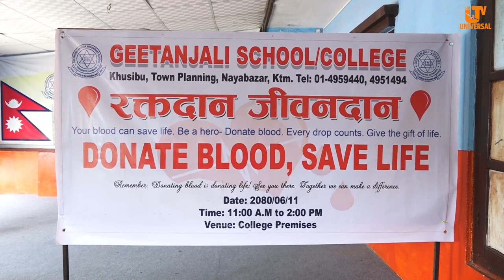शिक्षकले विद्यार्थीहरुलाई किताबी ज्ञान मात्र नभई व्यवहारिक ज्ञान सिकाउन जरुरी छ :- प्रिन्सिपल पन्त